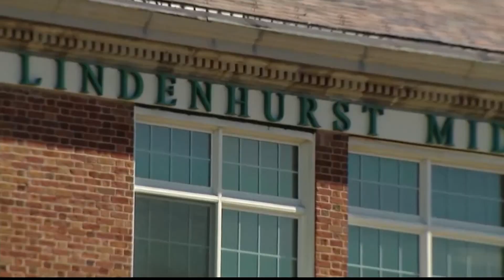Lindenhurst Public Schools takes action to make more students eligible to ride the bus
Lindenhurst Public Schools is taking action after backlash over changes that left some students without bus service to school.